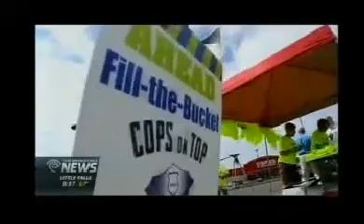Dunkin Cops on Top TWC 7 17 15